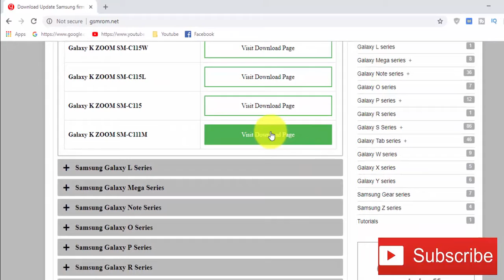Download Samsung Galaxy K ZOOM SM C111M Stock Firmware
we have managed to share the Original Samsung Stock Rom (firmware) for all the available Samsung Devices. we will give you a tutorial on how to update the firmware of your Samsung Galaxy K ZOOM SM-C111M .

Required for this is:
- your Galaxy K ZOOM SM-C111M, with at least 30 percent charge.